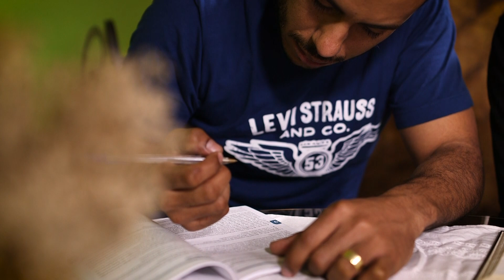[TESTEMUNHO] Aquele que ele achava a Bíblia assustadora - Daniel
Daniel cresceu ouvindo sobre a Bíblia, mas desde pequeno, para ele aquele era um livro assustador. Cheio de dúvidas, na sua fase adulta tinha ainda mais perguntas sem respostas. Mas foi sem querer, andando no seu caminhão, que ele encontrou liberdade onde antes provocava medo nele.